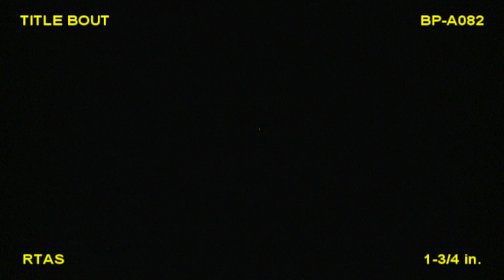BP-A082 Title Bout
Brothers 2016 new item (reloadable shells)